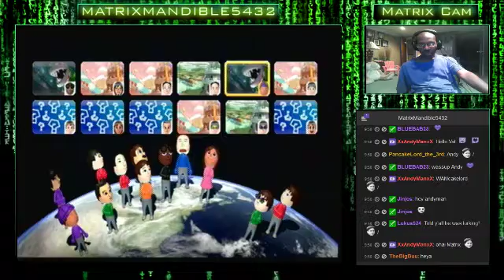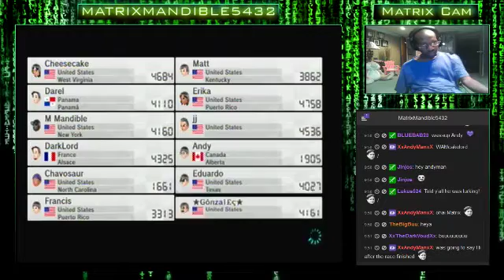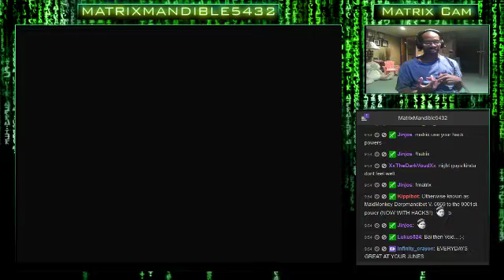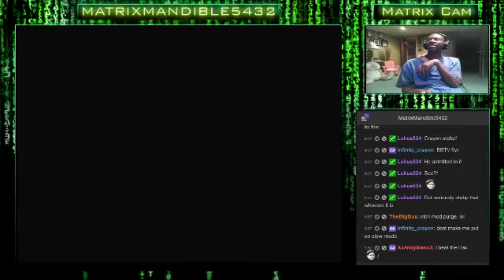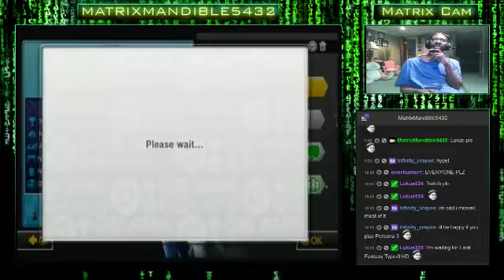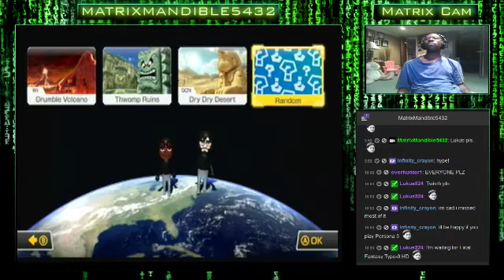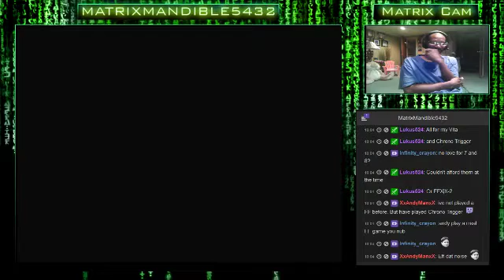The Friendly Agency Club Chill Stream. Playing Mario Kart 8 For All the Chills, Fun, and Fai - 3 / 4